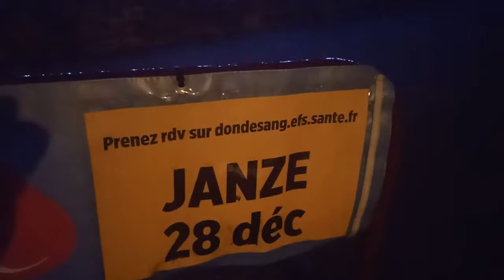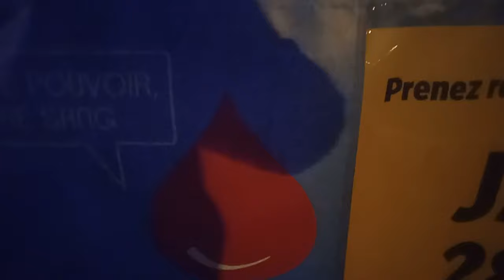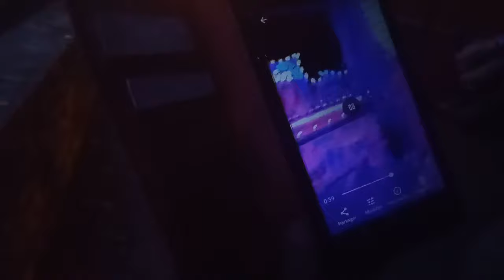VLOG : On y va au Le Petit-Fougeray c'est une ville avec les autres de marché et balade !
C'est un marché Le-Petit-Fougeray de tous les autres avec Dylan Mattéo et Sarah en regarder dans le noir dans la nuit de dehors !

Crédits musiques :
♫ The Story Unfolds - Jingle Punks
♫ Hark the Herald Angels Sing (Instrumental) - Jingle Punks